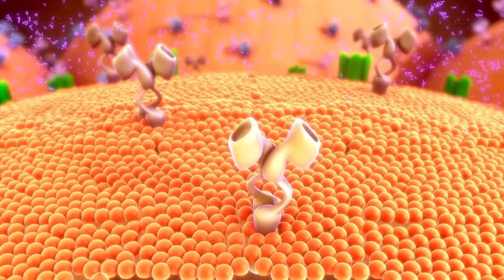Perimenopausal Women | How To Fast Like A Girl To Change Your Body! | Dr. Mindy Pelz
Let's be friends!